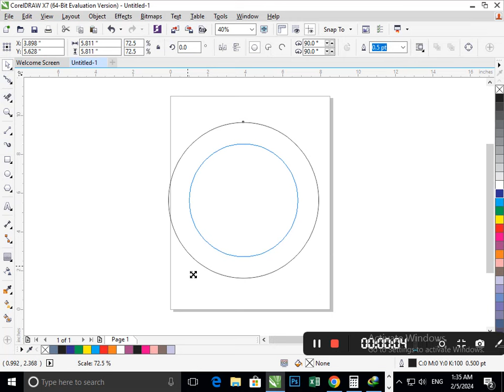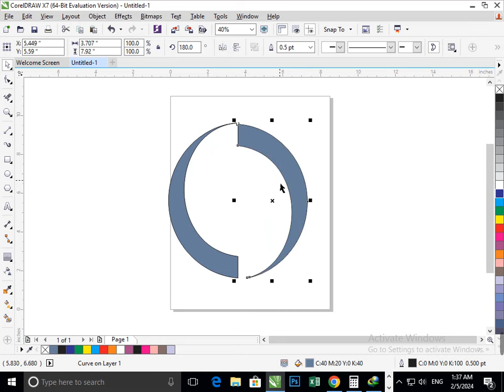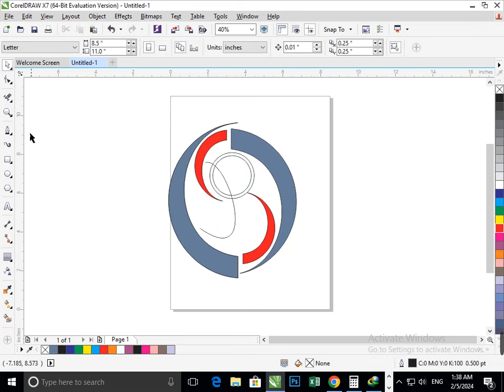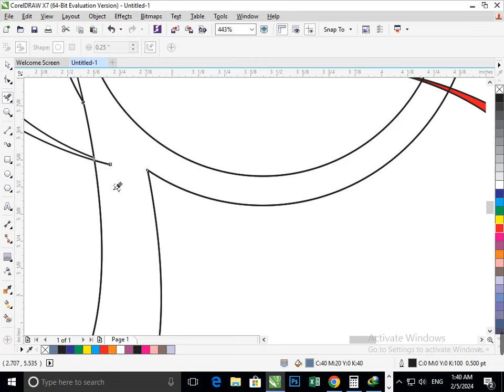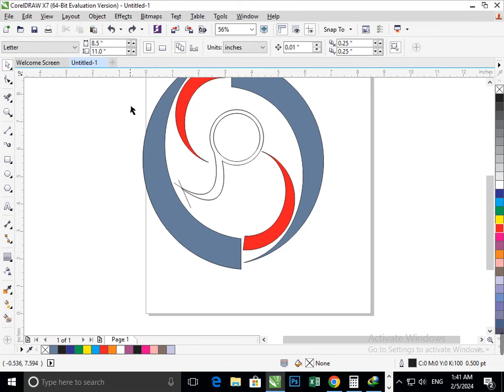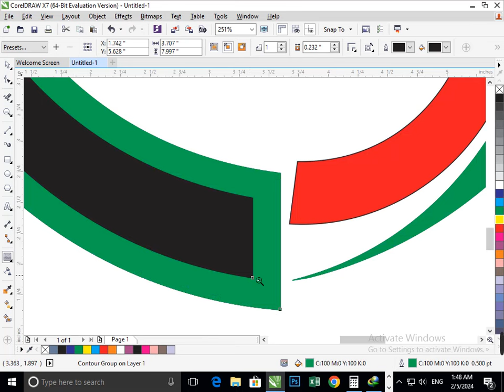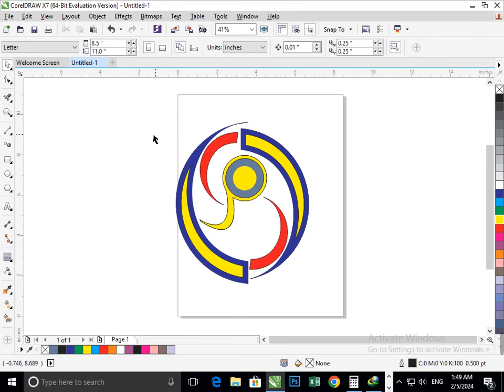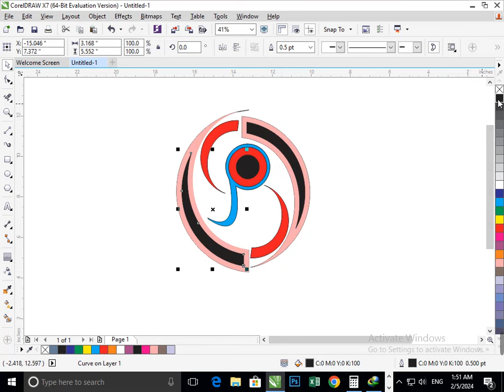P logo in Corel Draw. Corel Draw Tutorial.